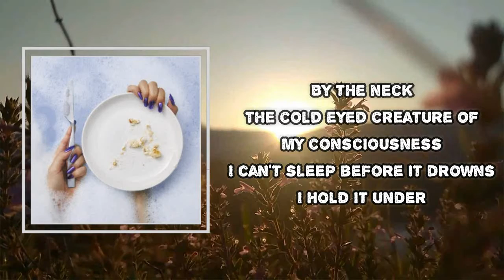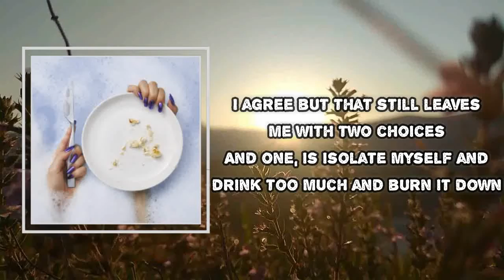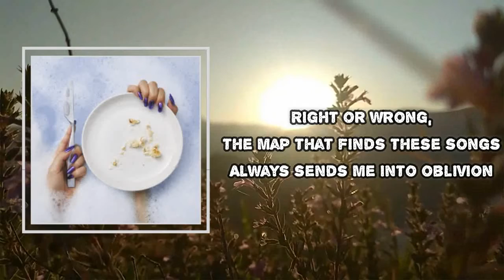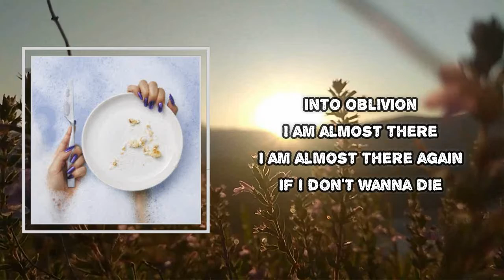The Classic Crime - Destroy Create (Lyrics)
Destroy Create

Destroy Create Lyrics:
Goodbyes were said
Before I lost all sense of consequence
At midnight tearing down
I hold it under
By the neck
The cold eyed creature of my consciousness
Can't sleep before it drowns
It took years to get this good
At sending myself into oblivion
Into oblivion
I am almost there
I am almost there again
If I don't wanna die
Why do I need the nothing?
Why do I always have to destroy to create
Backstage in the mirror
(Oh, I bet you are!)
Caught up in stories about how my former glory is lost
And how I used to be better
(You were never good!)
I agree but that still leaves me with two choices
And one, is isolate myself and drink too much and burn it down
And two, is to just quit
But I can't do it
I've over committed
So number one it is
Right or wrong, the map that finds these songs
Always sends me into oblivion
Looking for a light
In this darkness
All the lonely nights
Traveling into oblivion